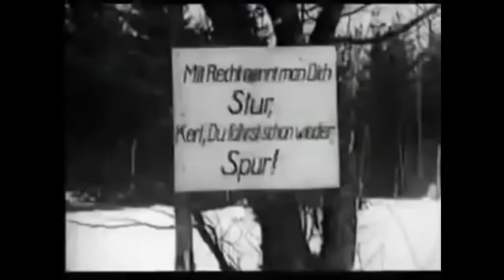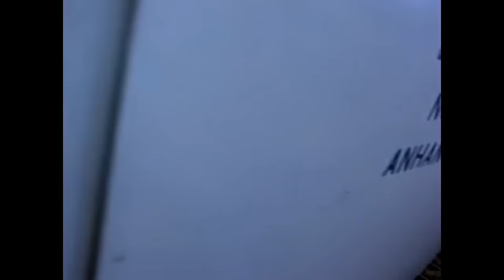Raupenschlepper Ost – Germany’s Super Truck that defeated the MUD SEASON (’42 - ’45)